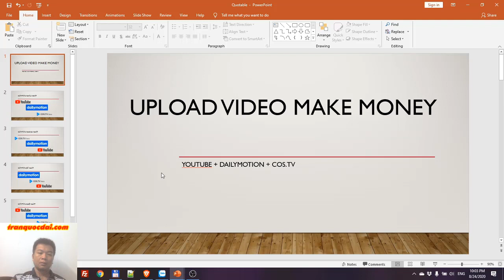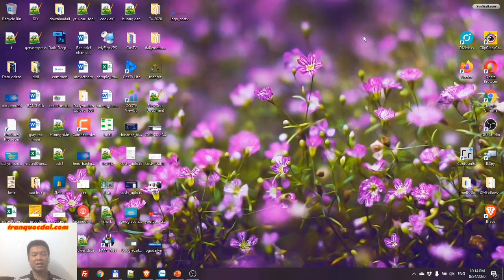Đánh giá các nền tảng Upload video kiếm tiền năm 2020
Video là nhận định đánh giá khách quang của cá nhân, có thể bạn sẽ có những đánh giá khác không cùng quang điểm với minh. Bạn có thể để lại bình luận để cùng trao đổi thêm cho rõ nhé.